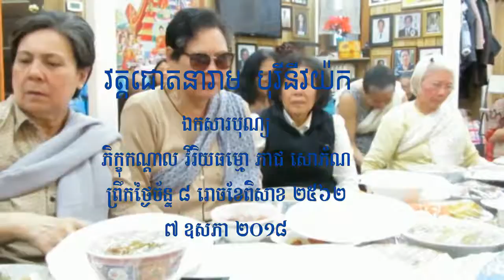បុណ្យចម្រើនពរលា ព្រះអង្គបង់ក្លាដែស សច្ចនន្តា ១៥ កើតខែចេត្រ ២៥៦១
សុខស្ស ទាតា មេធាវី សុខំ សោ អធិគច្ឆតិ អ្នកប្រាជ្ញា ជាអ្នកអោយនូវសេចក្តីសុខដល់អ្នកឯទៀត ហើយរមែងបាននូវសេចក្តីសុខនោះមកខ្លួនវិុញ សូមអនុមោទនាត្រេកអរបុណ្យកុសលគ្រប់យ៉ាង សូមបានសុខចម្រើនរៀងរហូត ។